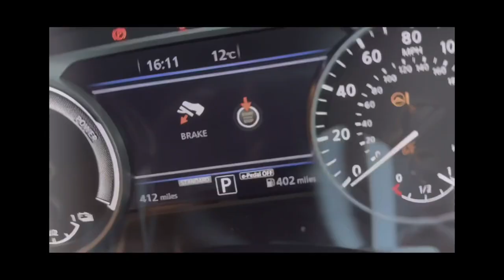Nissan Juke 1.6 Hybrid Tekna+ follow up review after cold weather, driving modes and petrol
This is my 3 months in (3000 miles) follow up review of the Nissan Juke Tekna+ 1.6 Hybrid, in this review I discuss how the car was through the cold snap the UK had during mid-December 2022, different driving styles using the driving modes and the different types of petrol I have been experimenting with.  All contributing to the cars behaviour and economy.